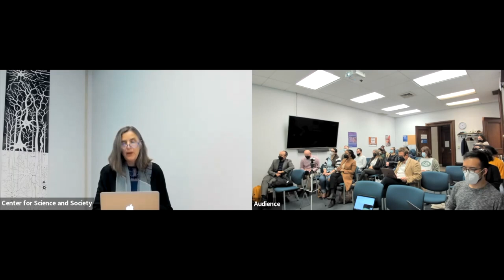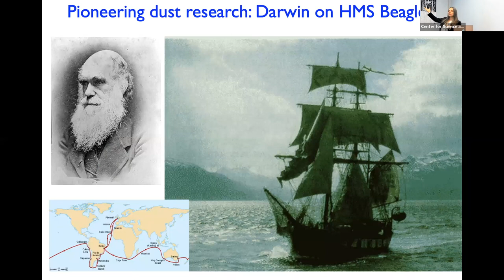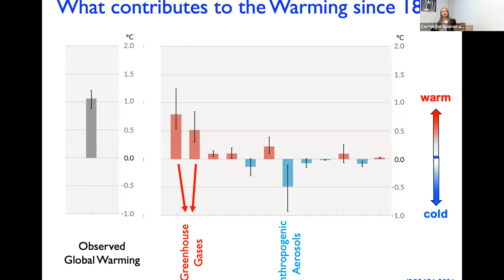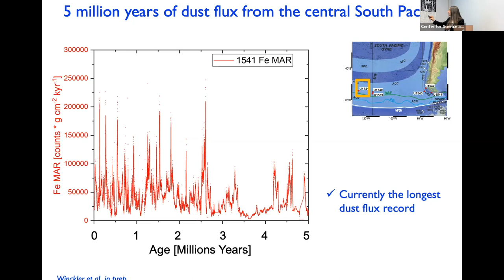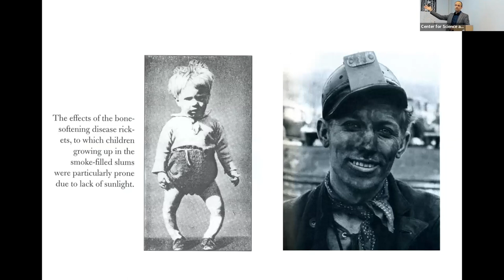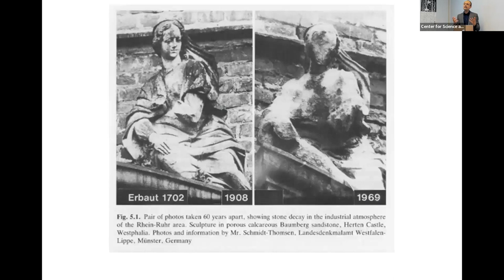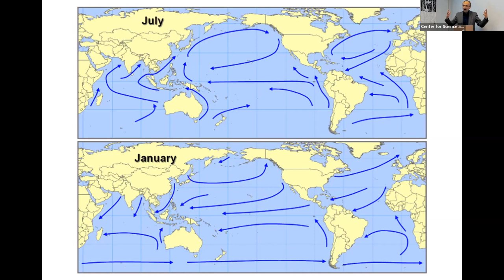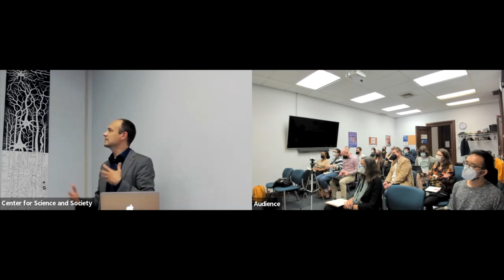The Story and Ethics of Dust: Linking the Past to the Present through Art and Science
Dust is ubiquitous, but it doesn't receive the recognition it deserves. In this conversation, a climate scientist explains why dust plays a critical role in the Earth's climate system and a preservationist demonstrates how dust collected from monuments can be turned into art.

Chapters and Speakers:
00:00 Introduction by Pamela Smith, Seth Low Professor of History, Director of the Center for Science and Society, Columbia University
05:59 Presentation by Gisela Winckler, Lamont Research Professor, Columbia University
27:13 Presentation by Jorge Otero-Pailos, Professor of Architecture, Planning and Preservation, Columbia University
49:26 Discussion
1:10:20 Q&A

The Story and Ethics of Dust: Linking the Past to the Present through Art and Science was held on March 7, 2022, as part of the Climate and Society series organized by the Center for Science and Society and supported by Columbia Climate School, Lamont-Doherty Earth Observatory, Earth Institute, and Dean of Humanities.